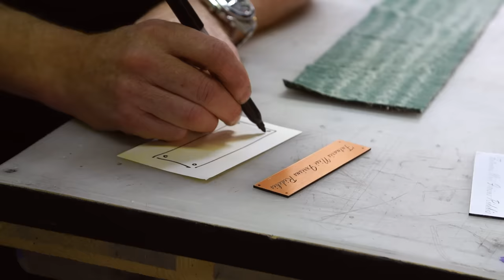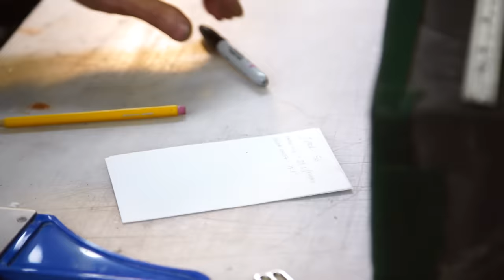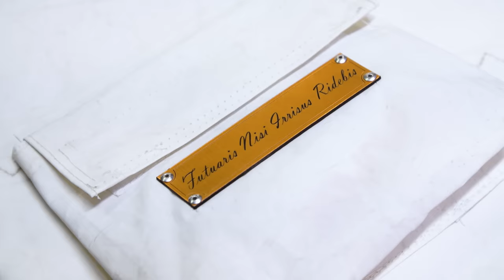Adam Savage's One Day Builds: Eric Idle's Guitar Case!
When Eric Idle of Monty Python and Spamalot fame Tweeted asking for help in adapting his "little padded case" for his Danny Ferrington travel guitar, Adam Savage immediately raised his hand. After flying to LA to meet with Eric and fetch the case, Adam returned to San Francisco and started his build. Seven frantic working hours later, a solid case was born.

Shot and edited by Gunter Kirsch